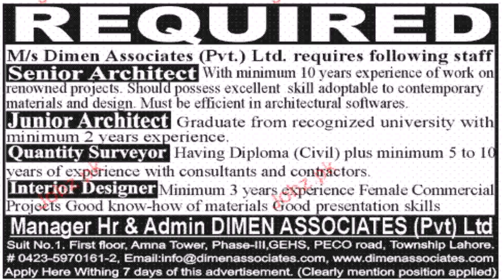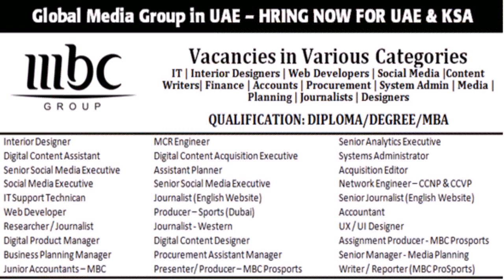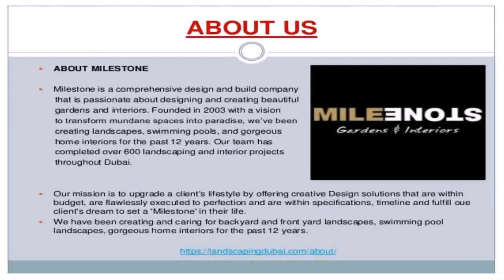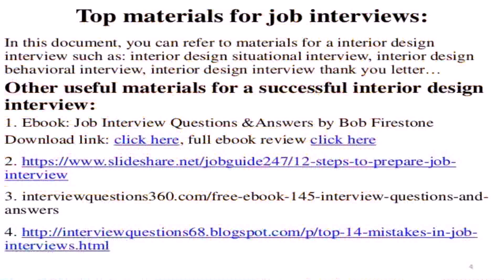Junior Interior Design Job Vacancies In Dubai - DaddyGif.com (see description)